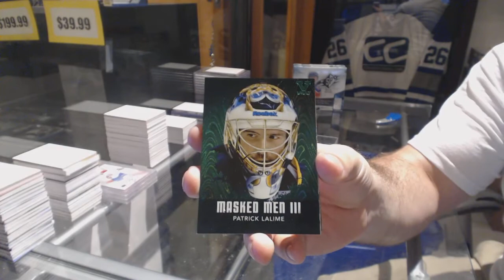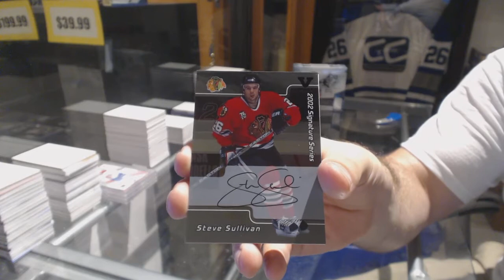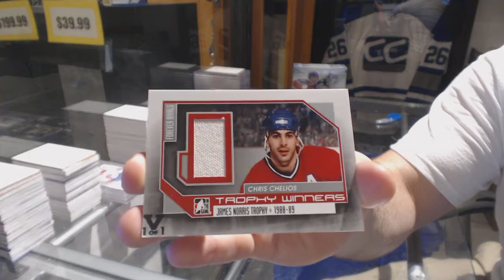Habsfan2k6's 15-16 ITG Final Vault Hockey 2nd Box Break